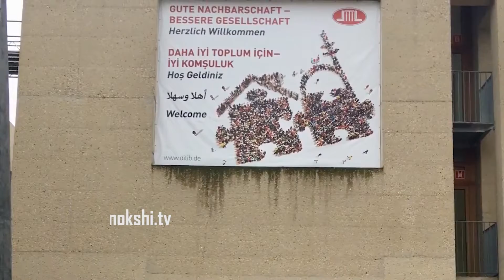অবশেষে জার্মানিতে মসজিদে আজান অনুমতি দিয়েছে প্রশাসন